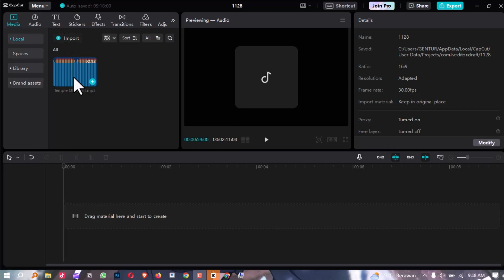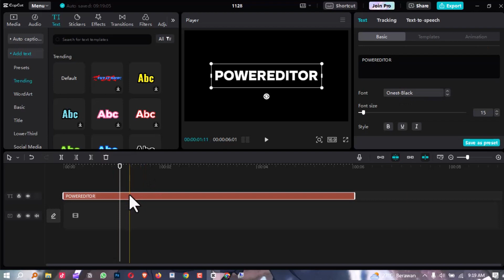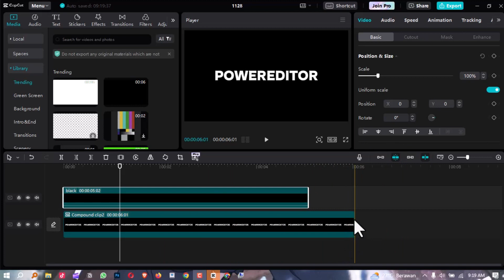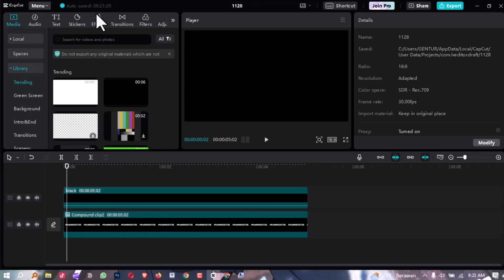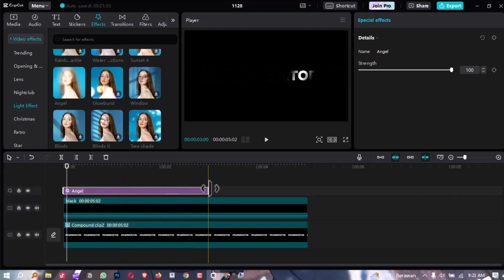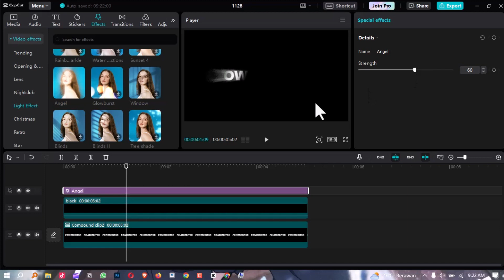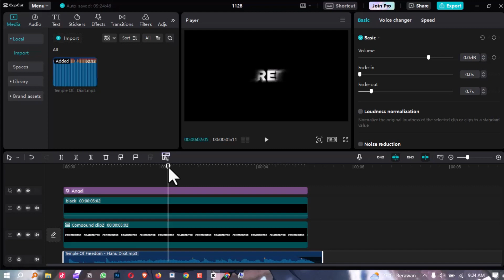Cara Membuat Opening Video (Light) Youtube di Capcut PC | Capcut Tutorial - powereditor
Kalian suka dengan opening video yang kecedan simpel di YouTube? Di video ini, aku akan tunjukkan trik simpel cara bikin opening video yang keren dengan efek cahaya di Capcut PC. Nggak perlu jadi ahli, tutorial ini bakal pandu kalian langkah demi langkah. Ayo ciptakan opening yang bikin channel kalian makin eye-catching!